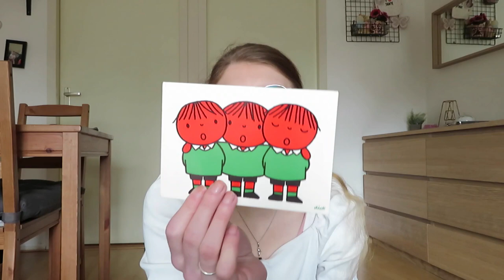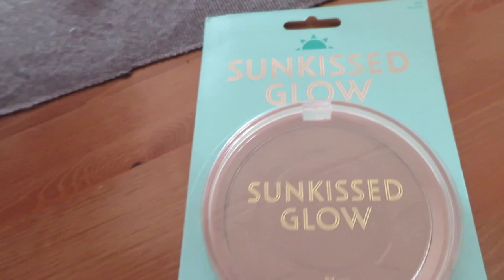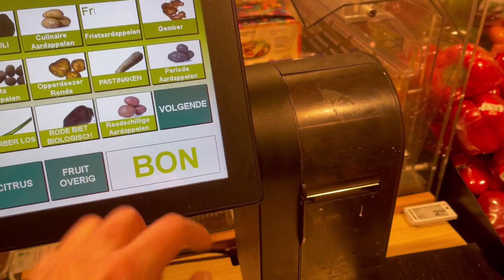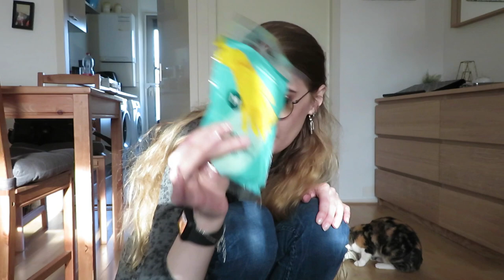Vlog 278 Schoenen ordenen en opbergbakken besteld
In deze vlog ordende ik mijn schoenen en kwamen mijn bestelde opbergbakken binnen.